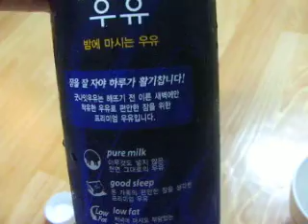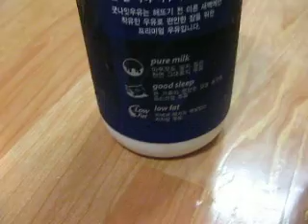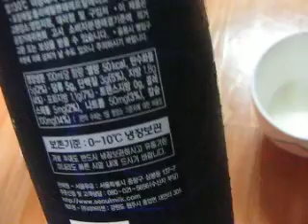good night milk korean mellatonin kr ver seoul 서울우유 굿나잇 우유 멜라토닌 밀크 표준어 버전